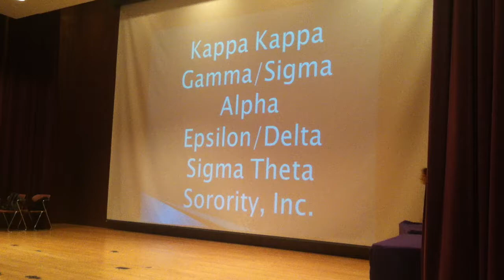Greek Week Stroll Competition 2011 - Kappa Kappa Gamma, Sigma Alpha Epsilon, Delta Sigma Theta